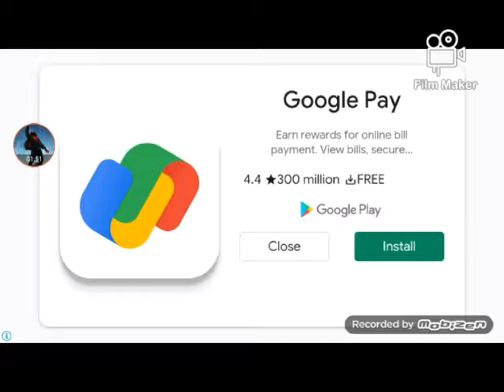drakoman part 6🔰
drakoman part 6 and coment